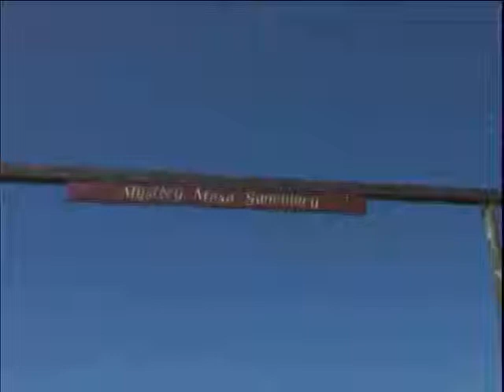Teddy Geiger - The Making of These Walls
Looking behind the scenes to Teddy's second music video of "These Walls"